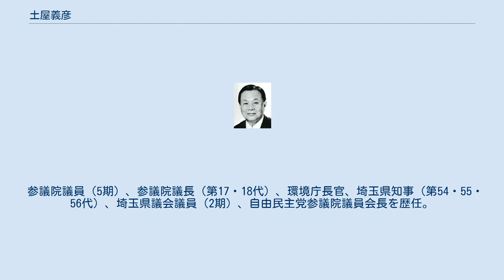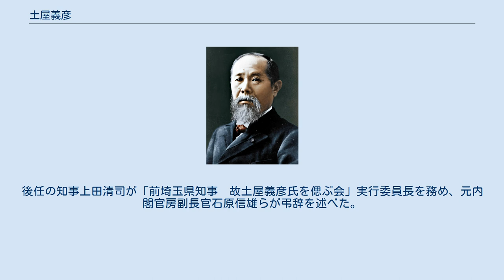土屋義彦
土屋 義彦（つちや よしひこ、1926年（大正15年）5月31日 - 2008年（平成20年）10月5日）は、日本の政治家。
 参議院議員（5期）、参議院議長（第17・18代）、環境庁長官、埼玉県知事（第54・55・56代）、埼玉県議会議員（2期）、自由民主党参議院議員会長を歴任。
 次弟・昭二（現大正製薬会長）、三弟・祐三。
土屋家は大工を営み、父澄男は家業から技術を習得し内務省技師となって潮来町に赴任していた。
 6歳のとき父が急性肺炎で死去。
母初江は義彦らを残して家を去ったため、義彦と祐三は東京府北豊島郡高田町（現・東京都豊島区高田）で大工を自営していた父方の祖父母土屋仁作・たつも夫妻に引き取られた。
昭二は澄男の妹・小枝とその夫上原正吉（当時大正製薬取締役）の養子となる。
祖父の仁作は高田町会議員を務めた後、静岡県賀茂郡稲梓村（現・下田市）に移住したため、義彦も旧制中学（豆陽中学校）卒業まで同地で過ごす。
仁作は静岡移住後酒屋を興し、稲梓村会議員も務めたが、義彦が中学在学中に死去。
義彦は中学に通いながら祖母たつもとともに酒屋を切り盛りし、祐三を育てるという苦難の少年時代を送った。
中学卒業後は大学進学を希望するも、既に祖父が他界していたこともあり叶わなかった。
 1945年召集。
名古屋市の第6連隊に入隊。
その後浜松市に派遣され、塹壕掘りを行う。
終戦により除隊となり、叔父上原正吉・小枝夫妻を頼って帰京し、大学入学を果たした。
上原家に下宿し、大学に通学しながら大正製薬で働く。
 1991年10月、土屋は参議院議長を辞し、翌年の埼玉県知事選挙への立候補を表明する。
これに対し現職の畑和も同年12月の県議会定例会で6選出馬を明言。
大物同士の一騎討ちの様相となったが、金丸信と田辺誠が双方に出馬を取りやめさせようと画策。
この背景には歴代首相と懇意で経世会にも近かった佐久間実・自民党県議団長（元県議会議長・元自民党埼玉県連幹事長）が「ポスト畑」に意欲を示しており、既に自民党経世会と社会党との間では、畑を引退させ佐久間を後継者とすることで話がついていたという事情があったといわれる。
既に政治家としては「あがりポスト」である参議院議長を務めた土屋の突然の立候補表明は永田町では予想外の出来事であった。
土屋は出馬に際して「郷土愛」や「地元に恩返しがしたい」などとその意欲を強調したが、叔父同様参議院議員連続5回当選を果たし、閣僚・議長と国政の場においてまさに位人臣を極めた土屋が一都道府県の知事の職にこだわりを見せることに首をかしげる向きも多く、三権の長である参議院議長が任期途中で辞任して地方選挙に出馬するという行為は国会の権威上相応しくないという声も挙がった。
 こうした中、金丸らの意を受けた衆議院議員山口敏夫が両者の説得に当たるも不調に終わり（山口も知事の座を狙っていたといわれる）、金丸本人が双方に出馬を断念するよう申し入れた。
 年が改まった1992年、土屋知事の実弟を含む建設業者による「埼玉土曜会」談合・献金事件が起き、疑惑が広がる中で畑は出馬を断念。
政界引退を表明。
一方山口・佐久間らはなお土屋の出馬取りやめを画策した。
しかし土屋は清和会の支持や当時大正製薬名誉会長だった叔母上原小夜の後押しを受け、断固出馬の態度を崩さず、結局自民党推薦での立候補に至った。
 土屋の県知事就任後与党会派となった自民党内にも、土屋を支持する県議と佐久間を支持する県議が現れ、土屋と佐久間との対立は収まらなかった。
佐久間は土屋の地元春日部市選出の県議であり、深刻な対立に発展する様相となった。
ところが1993年5月、1989年と1992年の県議会議長選挙をめぐる汚職事件が発覚し、議長となった宇津木清蔵・玉田共瑞両県議（両者とも自民党）に現金を要求した佐久間が収賄容疑で、宇津木・玉田が贈賄容疑で逮捕されるという事態となった。
佐久間は自民党県議団を離団し、自民党県議はすべて土屋支持に回った。
 失脚するかに見えた佐久間であったが、1995年4月の統一地方選挙埼玉県議会議員選挙に控訴中ながら立候補。
一方土屋は元大正製薬販売部長で現職の春日部市議会議長だった清水寿郎（保守系無所属）を擁立し、佐久間を県議会から排除しようと図った。
中傷や怪文書なども飛び交う激しい選挙戦の結果、両者...